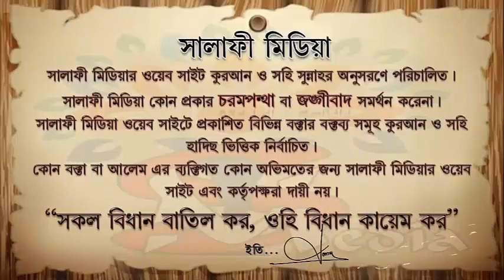মুসলিম হিন্দুদের ধর্মীয় কাজে সাহায্য করা যায়েজ কি..... ᴴᴰ┇...শাইখ বোরহান উদ্দিন ইস্কান্দার